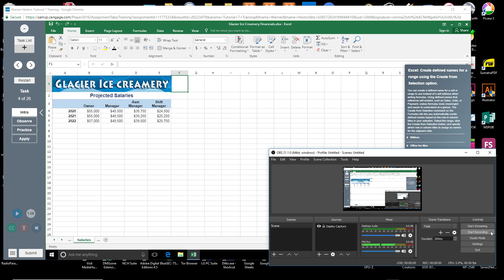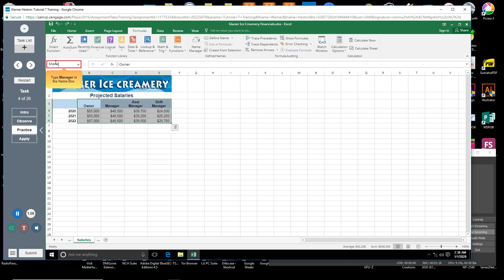007-Create Defined Names for a Range Using the Create from Selection Option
Excel - Create Defined Names for a Range Using the Create from Selection Option